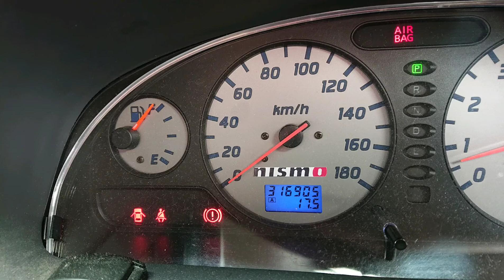日産PC24セレナ 吸気系異音 エンジンリフレッシュで解消